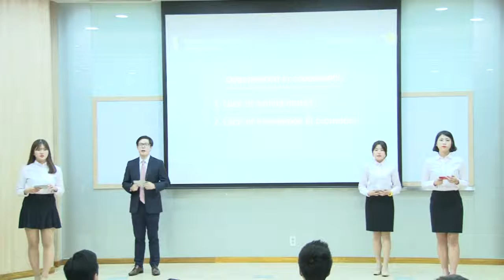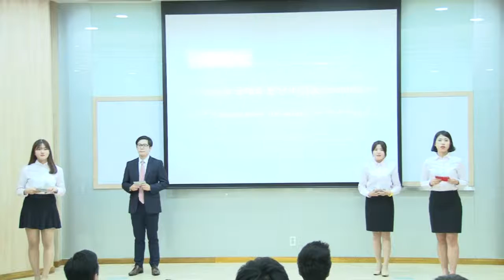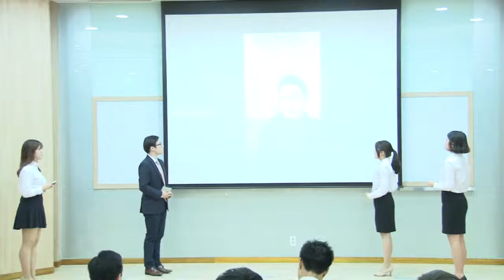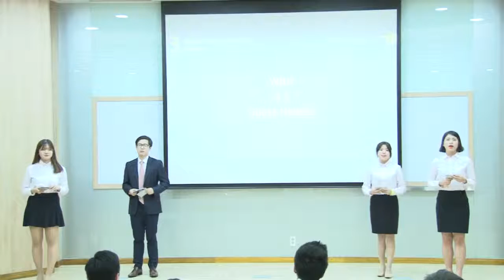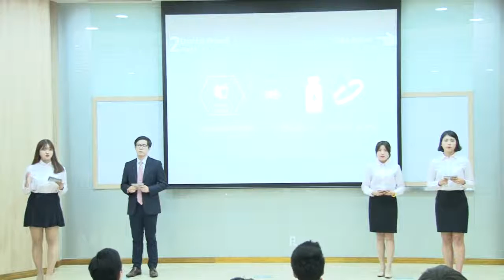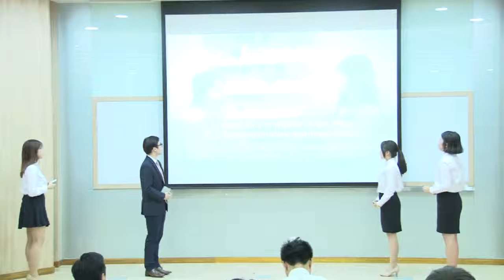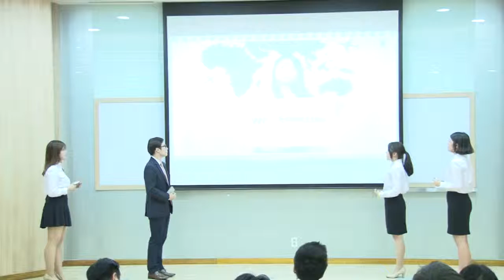[2015 NC] Opening Round/ League 2- Sejong University